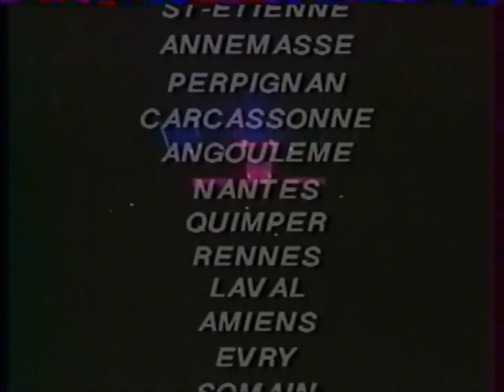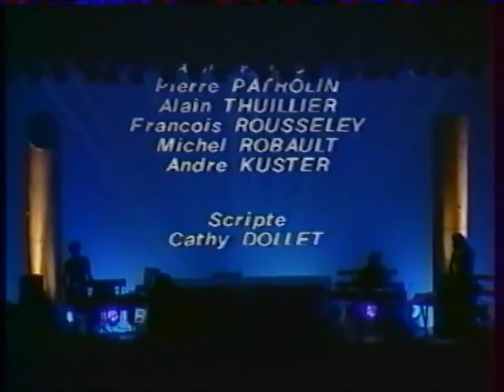Jeanne Mas in concert 1987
SETLIST:
Mourir D'Ennui - Loin D'Ici - S'Envoler Jusqu'Au Bout - Oh Mama - Ideali - Lola - Sauvez-Moi - Coeur En Stéréo - Toute Première Fois - L'Enfant - La Geisha - Plus Forte Que L'Océan - Femme D'Aujourd'hui - La Bête Libre - Lucie - En Rouge Et Noir - Johnny Johnny - Lisa